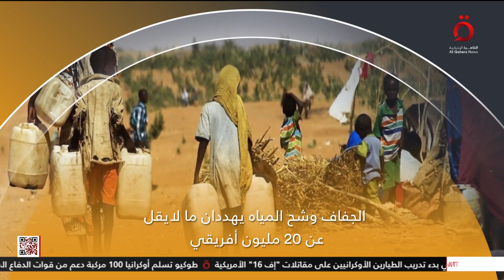أسوأ موجة جفاف منذ أكثر من 40 عامًا.. أفريقيا تعاني تغيرات المناخ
24/5/2023